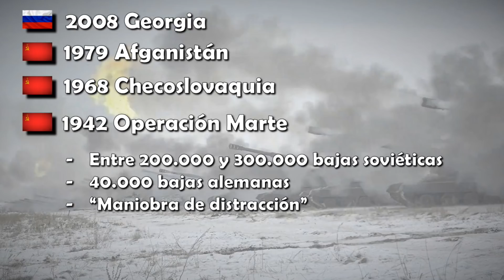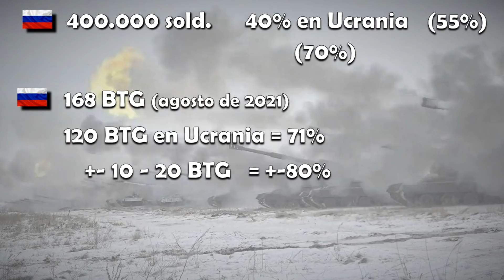#17 ¿Posible Embolsamiento en el Dombas?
Las tropas ucranianas que defienden el frente del Dombas, podrían estar amenazadas y acabar rodeadas. Aunque veremos si, ahora, el ejército ruso es capaz de utilizar las armas combinadas de manera eficaz.

DESPLIEGA AQUÍ... ⇩⇩⇩⇩⇩⇩⇩⇩⇩⇩⇩⇩⇩⇩⇩⇩⇩⇩⇩⇩⇩⇩⇩⇩⇩⇩⇩⇩⇩⇩⇩⇩⇩⇩⇩